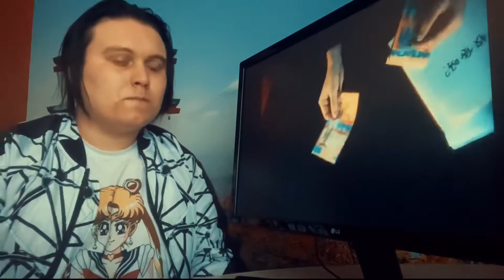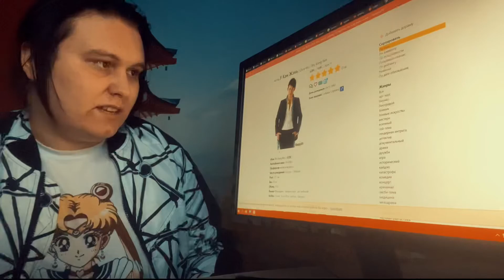ИРИНА КАЙРАТОВНА - WU KANG (ft. De Lacure & HIRO) РЕАКЦИЯ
Смотрю / Реакция на ИРИНА КАЙРАТОВНА - WU KANG (ft. De Lacure & HIRO) [MV]
Оригинал видео: